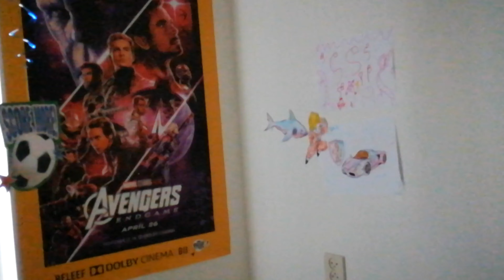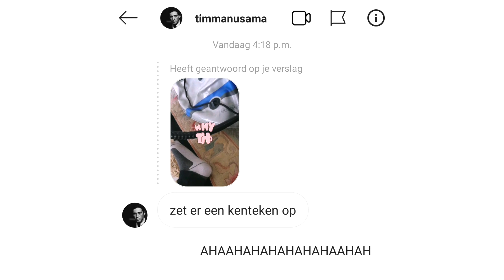Wet van privacy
Mijn kanaal wordt geblockeerd door me zus

Wil je ook merch hebben van mij en mijn video's steunen? Check link naar Quickestwolf Merchandise!😁❤

Herinner lach elke dag